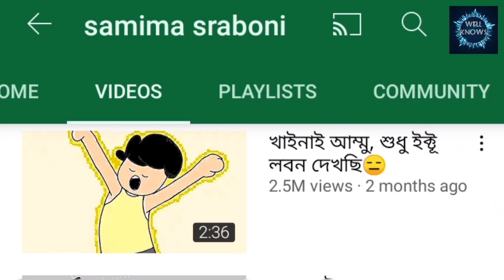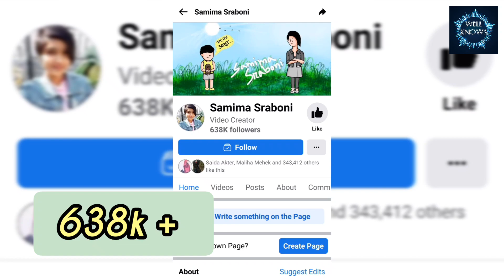Samima Sraboni lifestyle.শামীমা শ্রাবণীর পরিচয় ও অজানা তথ্য ।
Samima Sraboni lifestyle

Musician: LiQWYD